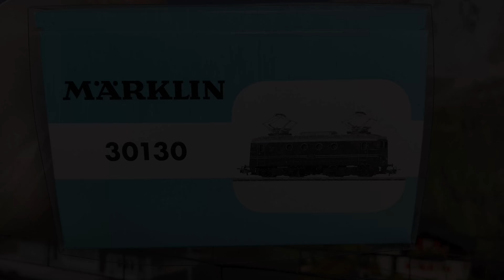🇱🇺Dutch State Railways (NS) class 1100 Märklin #30130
Class #1100 Electric Locomotive
Prototype: Dutch State Railways (NS) class 1100 electric locomotive. Steel blue basic paint scheme. Double-arm pantographs included. Locomotive road number 1114. The locomotive looks as it did in Era III.

" Tin-Plate " Rheingold Car Set
Prototype: 4 different German Federal Railroad (DB) four-axle TEE passenger cars. TEE paint scheme of crimson/ivory. 1 type Ap4üm-62 TEE open seating car, 1st class. 1 type WR4üm-64 TEE dining car. 1 type AD4üm-62 TEE vista dome car, 1st class. 1 type Av4üm-62 TEE compartment car, 1st class with marker lights. The cars look as they did around 1965.